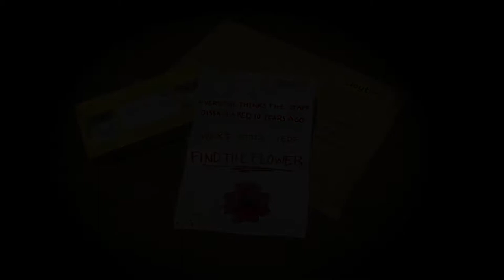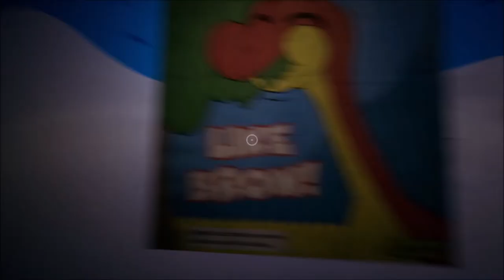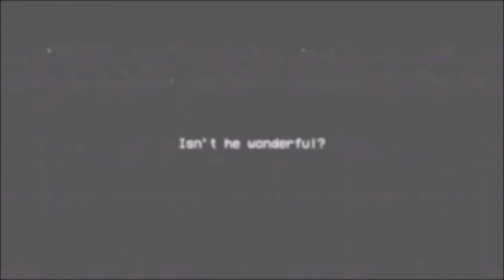Huggy Got Me